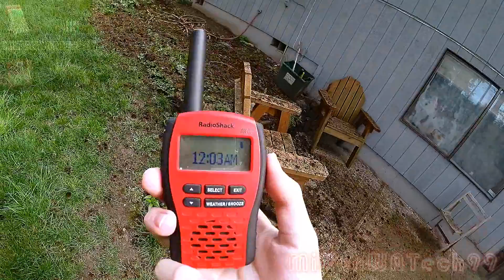EAS #385 - Required Weekly Test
Description: Another poor quality test from KEC91. It wasn't totally clear outside so reception was rather cruddy. I guess you can enjoy...

Update: Time is wrong. This alert occurred at 11:01 AM PDT.
Outro: Adam Szabo - Falcon (Soundstorm Remix)
Main Video: N/A
Copyright: This video belongs solely to MiltonWATech99 Productions, any use or duplication of our videos without permission from the owner is prohibited. Some videos may contain copyrighted content including Photos, Audio, and Music, no copyrighted videos are used in this non-profit production. Any videos found to be duplicated will be terminated if not removed immediately after asked by MiltonWATech99.